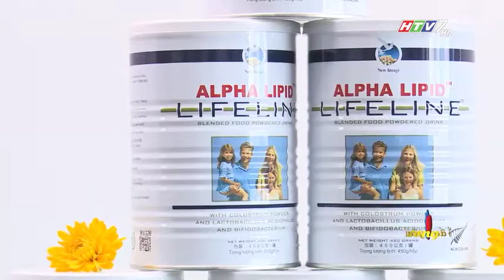6 Thơi sự HTV 7